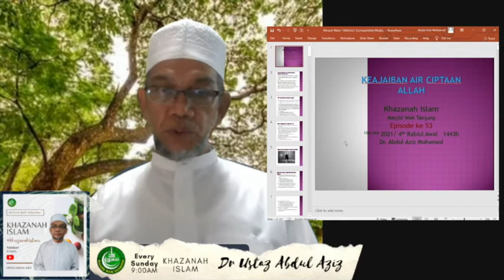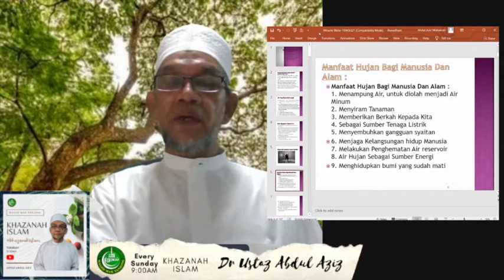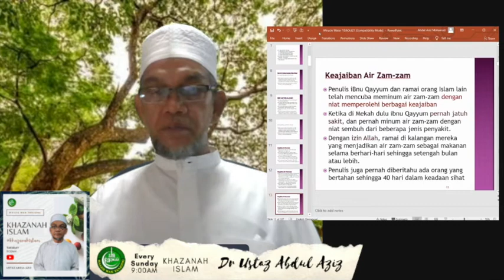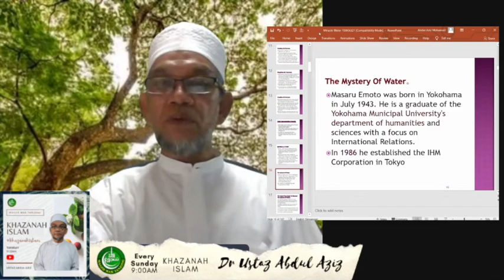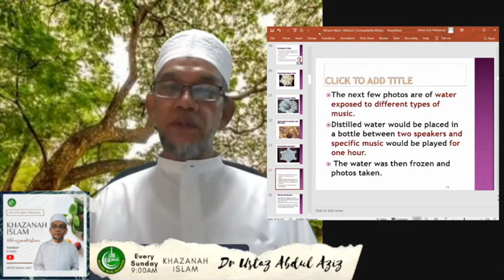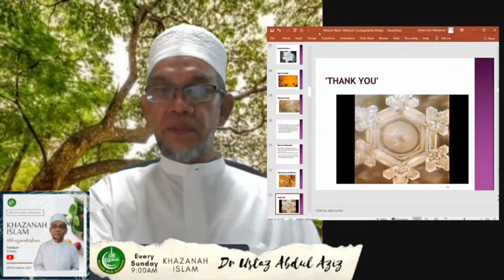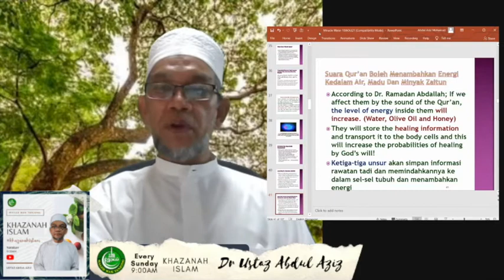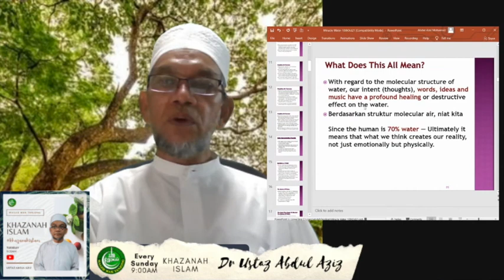Khazanah Islam, Episode 54 - Dr Ustaz Abdul Aziz (Malay)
Topic minggu ini: Keajaiban Air
Kuliah ini disampaikan oleh Dr Ustaz Abdul Aziz

Sumbangan ikhlas anda akan disalurkan untuk menjalankan program dan kelas agama secara percuma untuk semua.

PayNow
UEN: S35MQ0068A